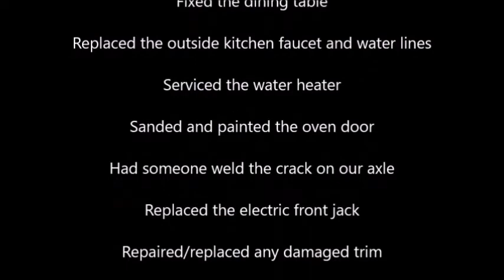Repairing the Floor in our Travel Trailer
I thought it was water damage and was really worried what I would find when I ripped apart our trailer's floor. There was several soft spots that sunk when you stepped on them. We wanted to reuse as much as possible, so we cut the flooring laminate around the outside of the living space and saved the piece. Then I cut the bad spots of 4mm wood flooring out and replaced them after adding 1.5" pine furing strips for added support. No water damage was found. I though you might want to see what an ultra light is made of, so I put together a little video of the work. I used the scraps to build Journey a custom shelving unit for the end of her bed. It was a season of work. I also replaced light fixtures, painted the oven door, replaced multiple faucets and water lines.